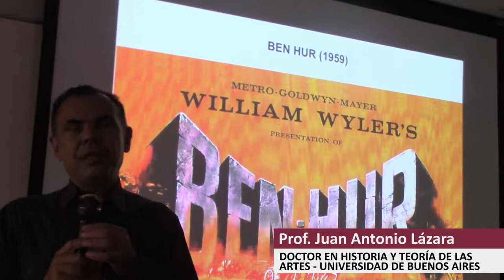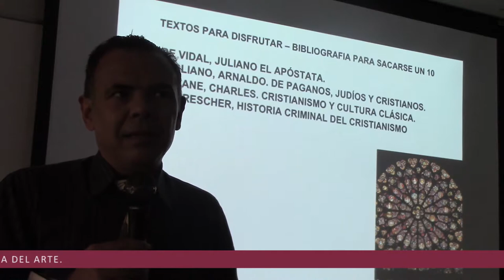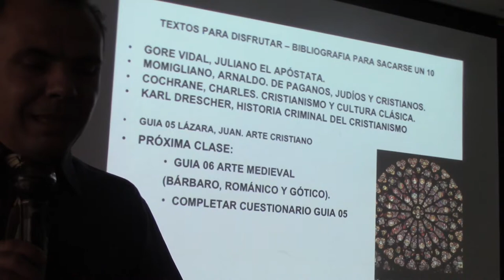81 EL ARTE BIZANTINO EN LA POSTERIDAD POR EL DR. JUAN LAZARA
Arte Bizantino Venecia Ravenna Santa Sofía Pechinas Cúpula  Historia del Arte